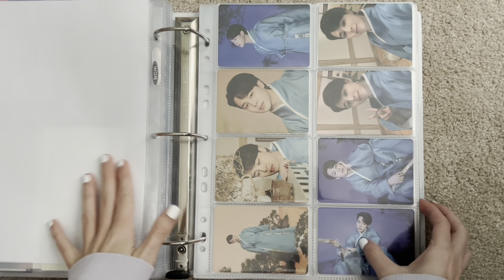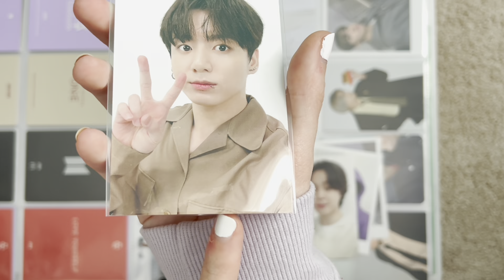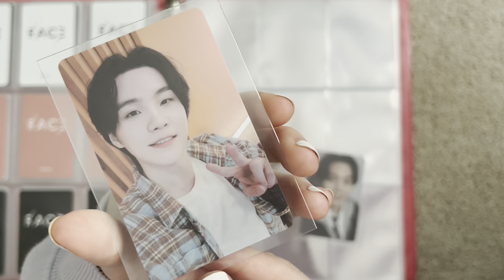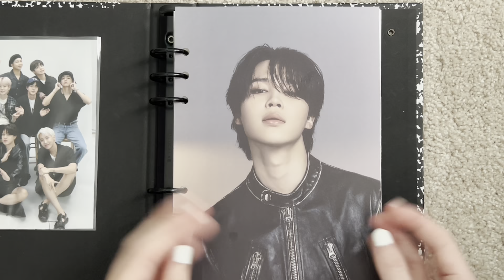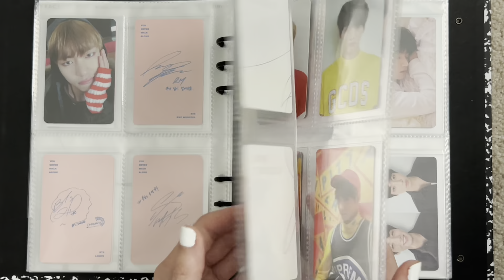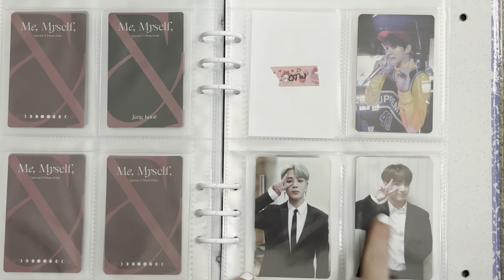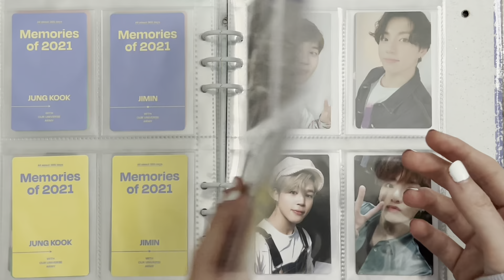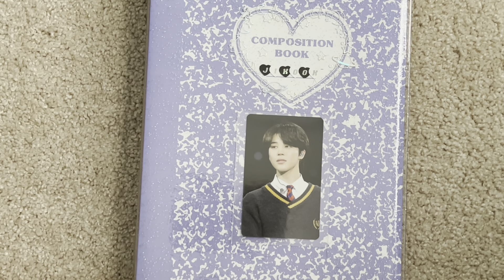storing bts photocards #17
✰ hi !
stream seven for clear skin
stay safe & healthy ♡
~ meg

✰ socials
collection insta: gcfsnight
trade/sale insta: namkoots

✰ music
intro/outro: lovin' me - fiftyfifty